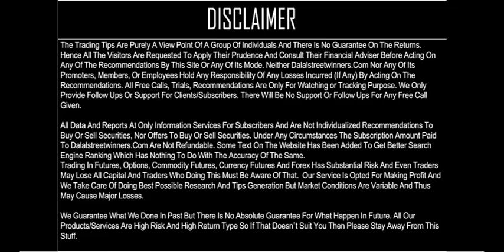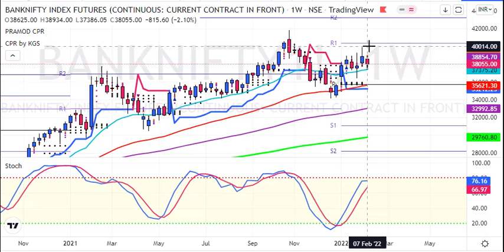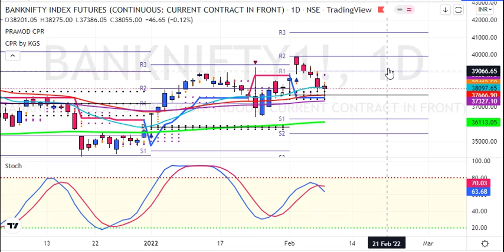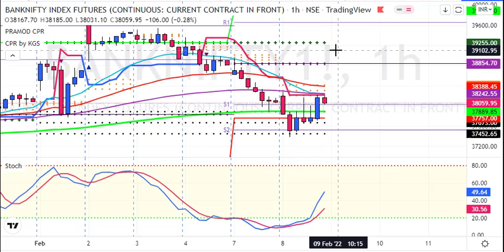My Banknifty Futures & Options Prediction 9 Feb 2022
1. Daily 1-2 Nifty Banknifty future tips
2. Intraday and Positional (2-3 days holding ) calls
3. 90% profit making accuracy with 1:2 risk reward ratio
4. must have capacity to maintain 3 Lakhs+
5. Expected monthly average returns are 75K to 80K
6. Charges 5k/monthly or 30k/yearly.

1. Daily 1-2 Nifty banknifty & stock Options tips
2. Intraday and Positional (2-3 days holding) calls
3. 90% profit making accuracy with 1:2 risk reward ratio
4. Must have capacity to maintain 50k+
5. Expected monthly average returns are 20K to 25k
6. Charges 3k/monthly or 12k/yearly.

1. Daily 1-3 calls in gold, silver, copper, crudeoil & naturalgas futures
2. Intraday and Positional (2-3 days holding ) calls
3. 90% profit making accuracy with 1:2 risk reward ratio
4. must have capacity to maintain 5-6 lakhs
5. Expected monthly average returns are 1 to 1.25 lakhs
6. charges 5k/monthly or 30k/yearly.

1. Daily 1-2 calls in rupee futures
2. Intraday and Positional (2-3 days holding ) calls
3. 90% profit making accuracy with 1: risk reward ratio
4. must have capacity to maintain 60k t 100k+
5. Expected monthly average returns are 40K to 43K
6. Charges 5k/monthly or 30k/yearly.

1. Daily 1-2 calls in NSE Stocks
2. Pure Intraday calls
3. 90% profit making accuracy with 1:2 risk reward ratio
4. must have capacity to maintain 50k
5. take each position worth 1 lakhs rupees
6. Expected monthly average returns are 20K to 25K
7. charges 3k/monthly or 12k/yearly.

1. Fix Returns (3 to 5% / Month).
•1 Months Prior intimation is required for Permanent closure.

2.High Risk Higher Return Account Management
•30:70 Profit Sharing basis.
• 10K Security Deposit (Refundable at end).